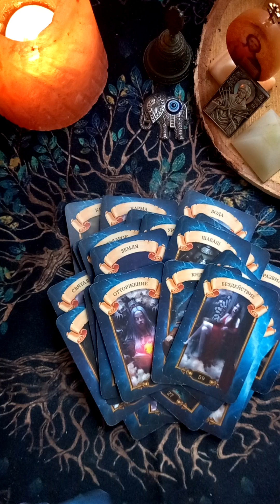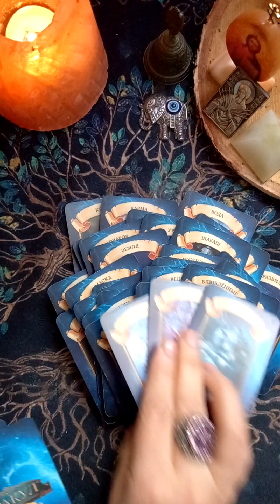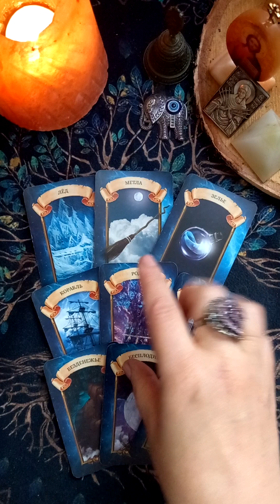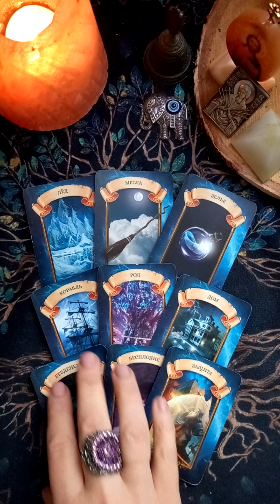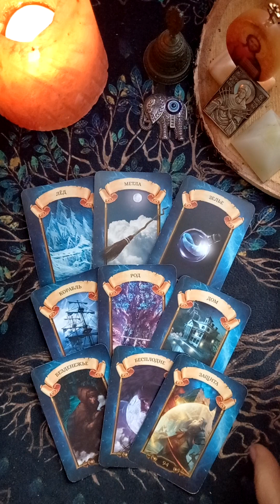🕊Подсказки от Духов Вашего Рода на 10.09.🌳🌳 гаданиеонлайнтаро tarot таро раскладытаро #